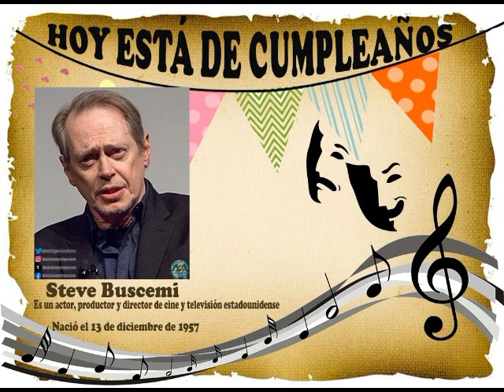Steve Buscemi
Nacimiento 13 de diciembre de 1957

Biografía
Es un actor, productor y director de cine y televisión estadounidense. Conocido por interpretar personajes excéntricos y criminales, su carrera abarca cuatro décadas durante las cuales ha actuado en más de cien películas y series de televisión en papeles tanto cómicos como dramáticos. Ha intervenido en variadas cintas independientes y comerciales, habiendo recibido los premios Globo de Oro, SAG, Emmy e Independent Spirit.
Su camino como intérprete comenzó a finales de los años 1970 en clubes de Nueva York, donde por las noches se presentaba como comediante y durante el día estudiaba actuación en el Instituto de Teatro y Cine Lee Strasberg, mientras que para subsistir realizaba trabajos como ayudante de camarero y empleado de mudanzas. Más tarde, consiguió un empleo como bombero, tarea a la que se dedicó los siguientes cuatro años, al mismo tiempo que creaba y actuaba en sus propias obras de teatro junto a Mark Boone Junior. A mediados de los años 1980 obtuvo sus primeros papeles en el cine y su carrera tomó impulso gracias a su actuación en su tercer filme, Parting Glances
A principios de la década de 2010 se destacó en la televisión, siendo anfitrión por segunda vez de Saturday Night Live en 2011 —después de haberlo presentado en 1998— e invitado en varias ocasiones a series como 30 Rock y Portlandia.
Tras una seguidilla de roles fugaces interpretando criminales, hacia finales de la década consiguió trabajo en Historias de Nueva York de Martin Scorsese y Mystery Train de Jim Jarmusch, ambas estrenadas en 1989. En la primera, el director le dio suficiente libertad como para escribir parte de su personaje, un artista performance —poco antes, Scorsese lo había considerado para interpretar a uno de los apóstoles en La última tentación de Cristo.

Filmografía
• The Way It Is (1985)
• Parting Glances (1986)
• Sleepwalk (1986)
• No Picnic (1986)
• Arena Brains (1987)
• Billy Bathgate (1991)
• In the Soup (1992)
• Reservoir Dogs (1992)
• CrissCross (1992)
• Ed and His Dead Mother (1993)
• Twenty Bucks (1993)
• Trusting Beatrice (Claude) (1993)
• The Last Outlaw (1994)
• Alguien a quien amar (1994)
• Who Do I Gotta Kill? (1994)
• The Search for One-eye Jimmy (1994)
• Mr. Deeds (2002)
• Spy Kids 2: The Island of Lost Dreams (2002)
• Spy Kids 3-D: Game Over (2003)
• Coffee & Cigarettes (2003)
• Big Fish (2003)
• Home on the Range (2004)
• La isla (2005)
• Romance & Cigarettes (2005)
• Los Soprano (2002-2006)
• Grown Ups (2010)
• The Chosen One (2010)
• Pete Smalls Is Dead (2010)
• Fight for Your Right Revisited (2011)
• Rampart (2011)
• The Cobbler (2014)
• Time Out of Mind (2014)
• Hotel Transylvania 2 (2015)
• The Boss Baby (2017)
• Transformers: el último caballero (2017)
• Lean on Pete (2017)
• La muerte de Stalin (2017)
• Philip K. Dick's Electric Dreams (2017)
• Nancy (2018)
• La peor semana (2018)
• Hotel Transylvania 3: Summer Vacation (2018)
• Miracle Workers (2019)